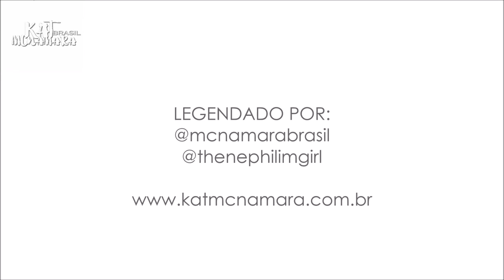Arden Cho e Kat McNamara Vlog - Coachella - Dia 1